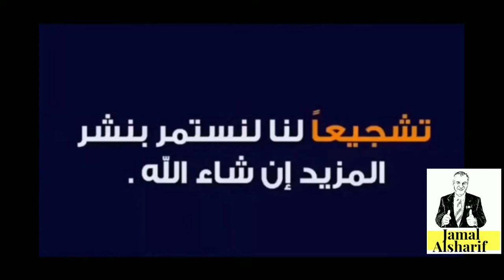Ottawa 145 World Multicultural Festival Part 2